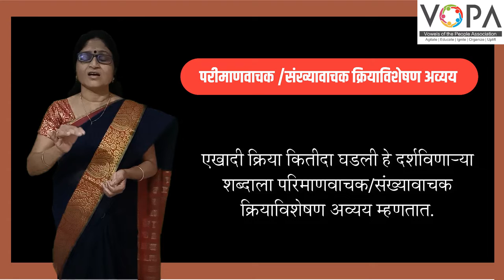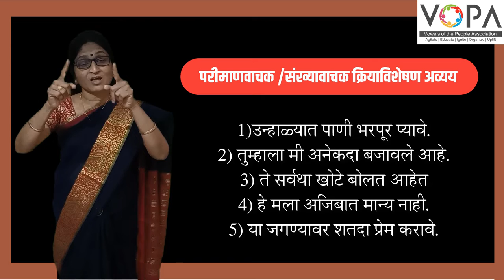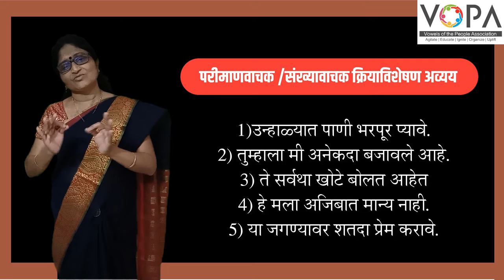८ वी | शिष्यवृत्ती | मराठी | क्रियाविशेषण अव्यय | V5 |V-School